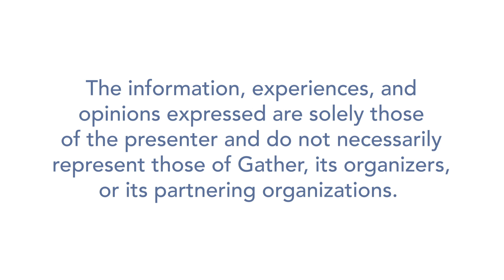Bree Borrowman: Finding Hope in Christ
Bree Borrowman (she/her/hers) shares her personal experiences growing up with gender incongruence and gender dysphoria, while wondering for decades why her faith, prayer, church service, and marrying a woman didn't "fix her". She explains how she found an unexpected ally in her wife Kit, moved past shame and guilt to be happy living authentically, and ultimately has found hope in Christ.

TOPICS: Trans, Transgender, Gender, LGBTQ